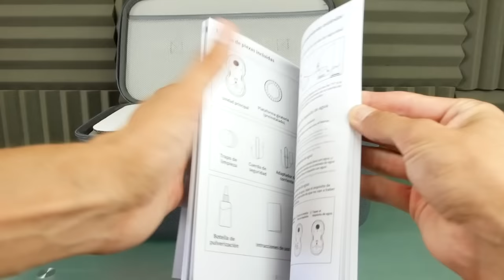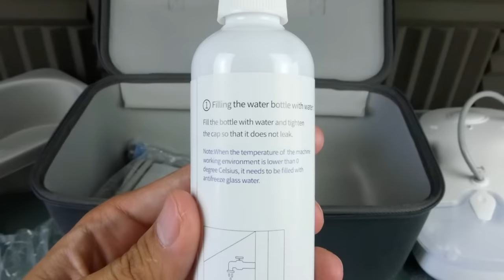HUTT C6 ROBOT NETTOYEUR DE VITRE ! TEST & PRESENTATION !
Cette vidéo est en collaboration avec la marque Hutt.

INDEX

00:00​ : Introduction
00:22 : Robot nettoyeur de vitre Hutt C6
00:55 : Un réservoir d'eau ce qui est vraiment bien !
01:20​ : Un produit complet avec une belle boite
02:18 : Caractéristiques
05:40​ : Test en live du C6 de la marque Hutt
11:56 : Mon avis et conclusion sur le produit
13:33 : FIN

Snap : ChristoLyonnais

Bon visionnage ! ;)